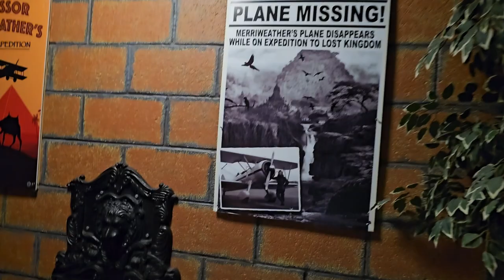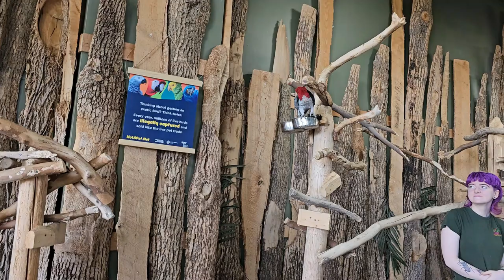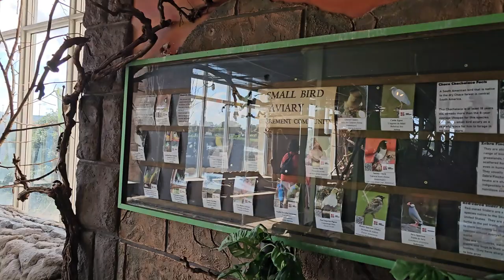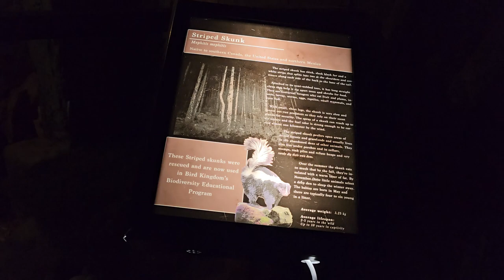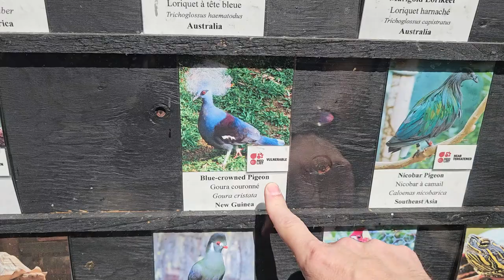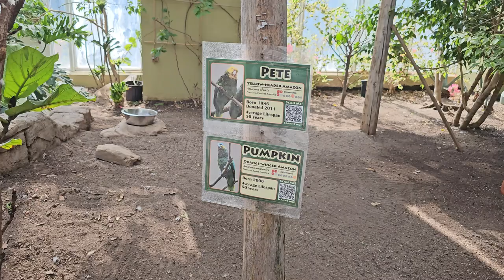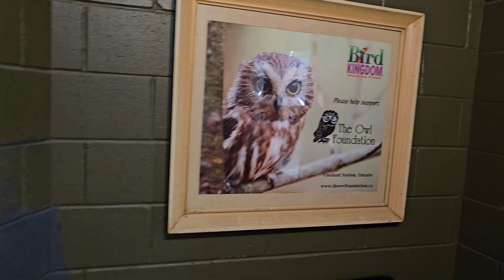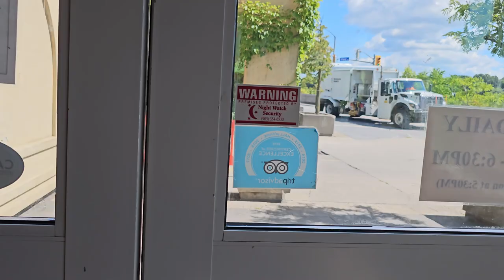Bird Kingdom Tour: World's Largest Bird Aviary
Join us on a fascinating journey through Bird Kingdom, the world's largest indoor bird aviary, located in the heart of Niagara Falls!
A Haven for Bird Enthusiasts:
Discover:
200+ birds from 40+ species worldwide
Immersive, tropical environment
Interactive experiences
Waterfall, rivers, and lush vegetation
Highlights:
Main Aviary with diverse bird species
Free-flying birds overhead
Hands-on interactions
Educational programs
Visitor Info:
Location: Niagara Falls, ON
Reasonable pricing
Family-friendly
Rating: 5/5 stars for an unforgettable experience!